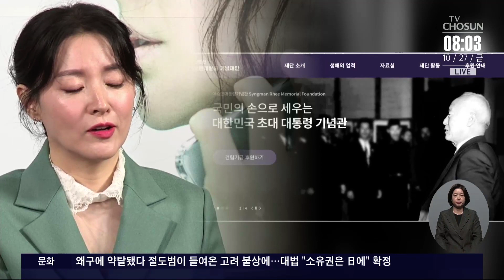이영애, '이승만 기념관 기부' 비난한 진보 매체 고발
배우 이영애 씨가 "가짜뉴스 를 유포했다"며 한 유튜브 매체 대표를 고소 했습니다. 자신에 대해 폄하하는 표현을 쓰며 김건희 여사와 친분이 있다는 허위 주장을 했다는 이윱니다.